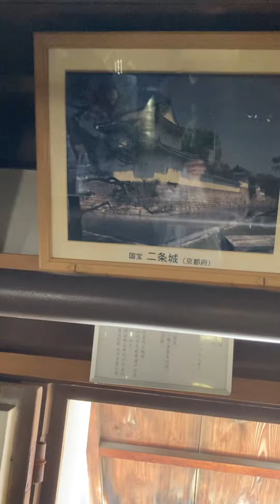2024/03/17高知城內